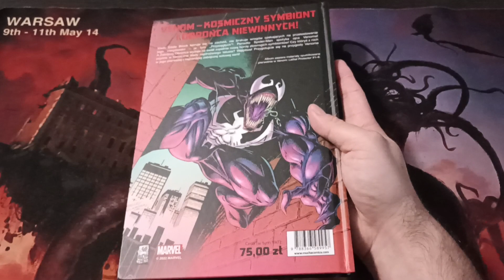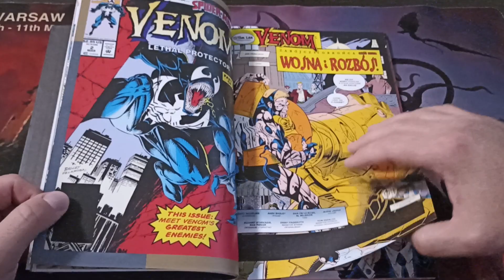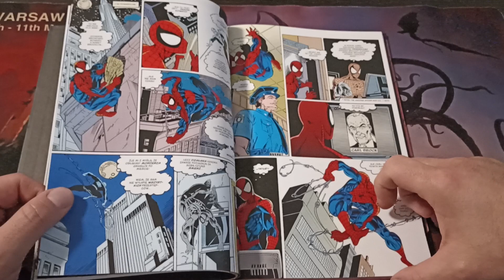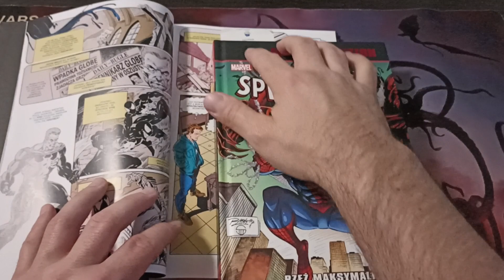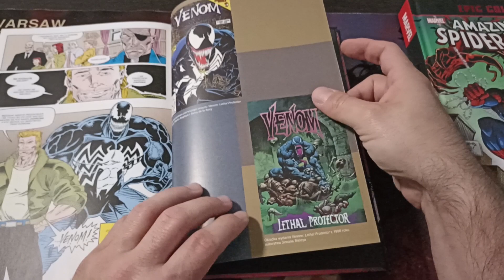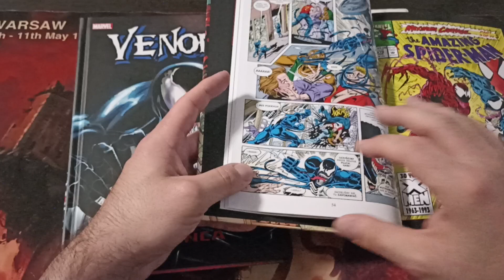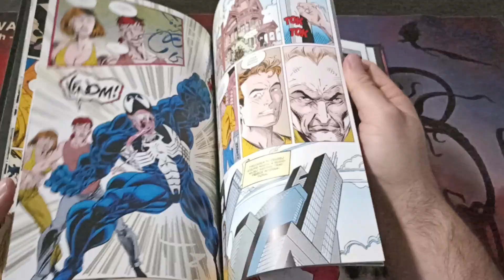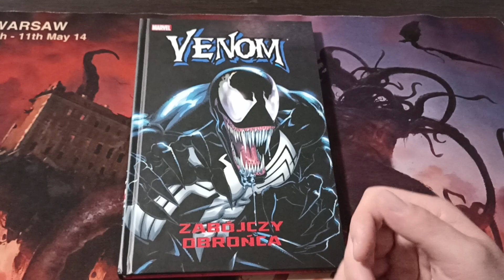Venom - Zabójczy obrońca. - recenzje własnych komiksów 2023 # 18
Scenarzysta: David Michelinie
Ilustrator: Mark Bagley, Ron Lim
Tłumacz: Marek Starosta
Wydawnictwo: Mucha Comics

Komiks kupiłem w sklepie Gnom w Bielsku-Białej.